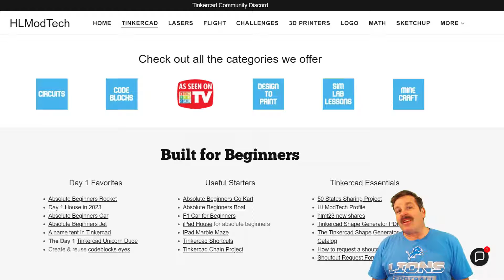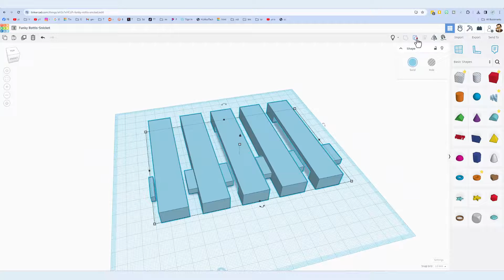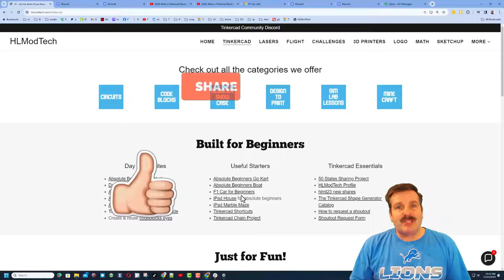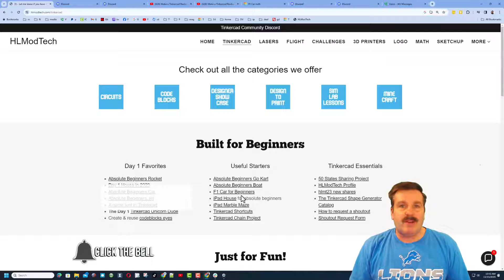Do NOT Sleep On the Tinkercad Lock tool! Slick Steps in 3 Minutes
Do NOT Sleep On the Tinkercad Lock tool! Slick Steps in 3 Minutes. A user asked for a way to not cut an item in Tinkercad. Check out this Tinkercad Trick to lock shapes and cut your part in a jiffy. Have a glorious day and keep Tinkering!